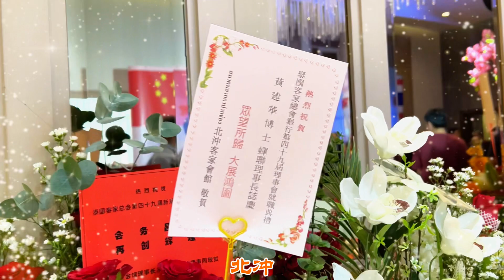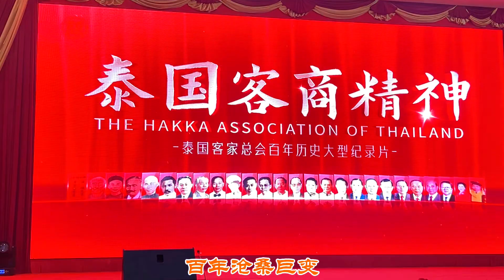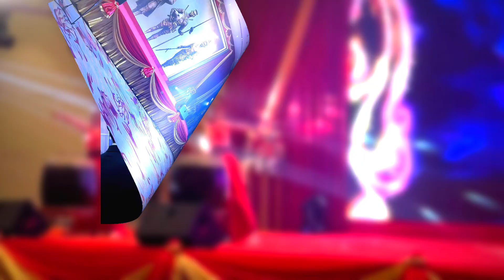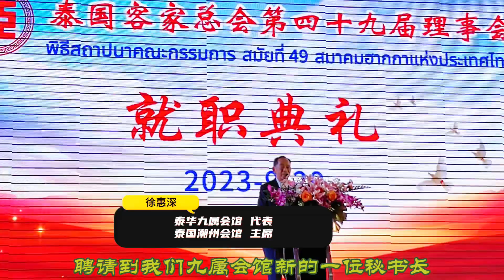【客家总会】泰国客家总会第四十九届理事会就职典礼隆重举办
2023年9月29日上午
泰国客家总会假座泰国中华总商会大厦九楼光华堂举办第四十九届理事会就职典礼
中华人民共和国驻泰王国大使馆公参潘瑾
泰国曼谷市市长查恰·西提潘
泰国中华总商会代主席蒋应初
泰国潮州会馆主席徐惠深
泰华妇女联合会创会主席陈淑卿
泰国客家总会理事长黄建华分别致辞